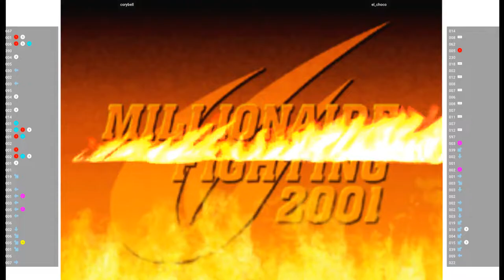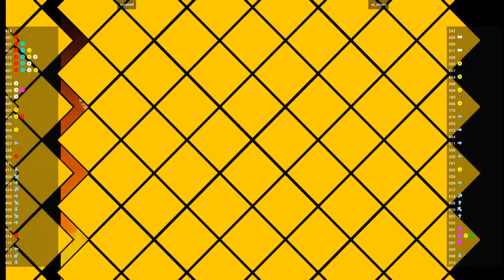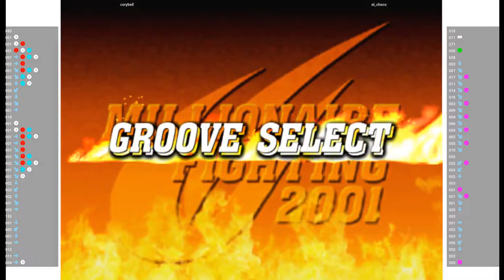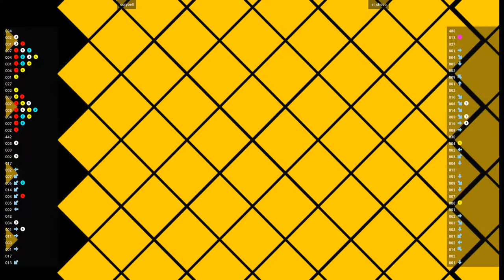CVS2 🕹 corybell VS el_choco